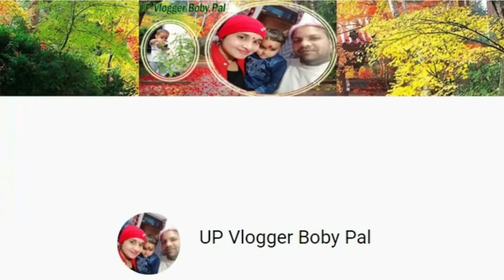Vibhor ko kya ho gaya😭 || मेरी पिटाई पर कन्नू का रिएक्शन. 🤔|| UP Village life.